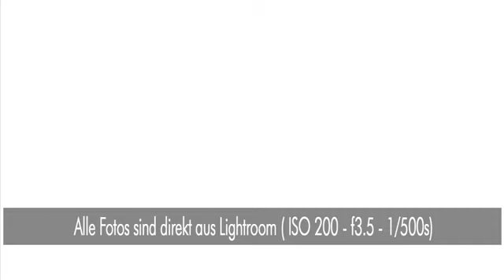Fotografieren mit Reflektoren - Bouncen über viele Meter hinweg ☀️️ LET’S BOUNCE ☀️️ Krolop&Gerst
Wir haben nicht immer das Licht genau da, wo wir es brauchen. Und wenn wir reflektieren, dann können wir uns das Licht oftmals a) von weit weit oben holen und b) über ziemlich weite Distanzen werfen. Wie z.B. in diesem Beispiel hier, indem wir das Sonnenlicht aus dem Schatten hervorholen und über Meter quer über den Pool auf unserem Motiv bouncen.